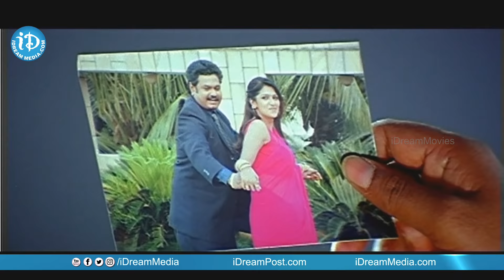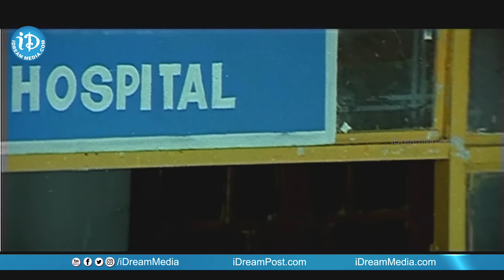Glamour Movie Scenes - Manoj Blackmails Satyam || Karishma Kotak || Bhavani Agarwal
👉 Episode 1 Watch Glamour movie scenes. Starring Karishma Kotak, Bhavani Agarwal, Akash, Kavita, Bhuvaneswari, Sakuntala, AVS, Ramireddy and Raghunatha Reddy among others. Directed and produced by P Satya Reddy. Music composed by Bombay Ravi Kumar.